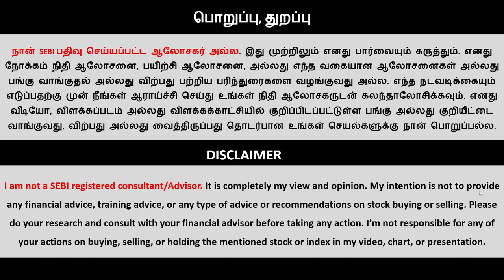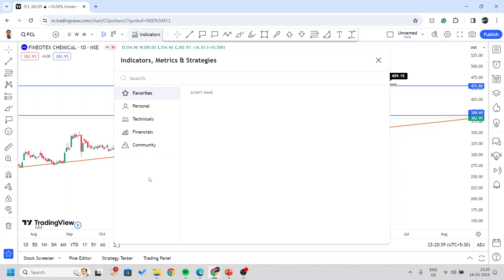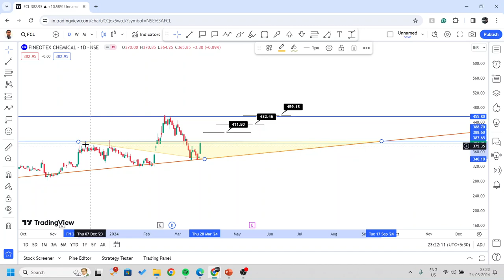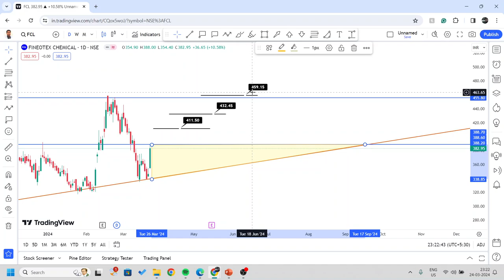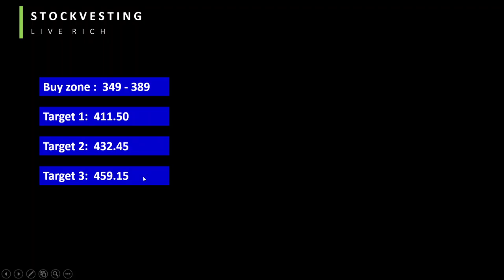FINEOTEX CHEMICALS LTD (FCL) | பறக்கத் தயாராகும் பங்கு | DON’T MISS Short-Term PROFIT | தமிழ்